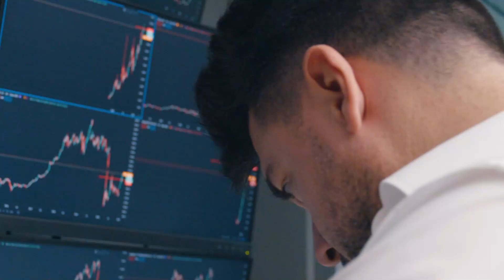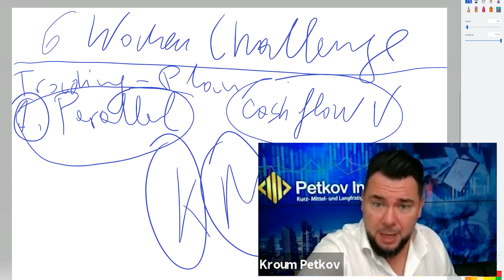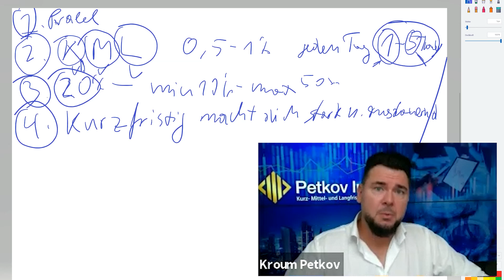Ausschnitt KML Erfolgs-Challenge Koko Petkov 1/6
Klick auf den Link und erfahre wie die KML Strategie funktioniert
▶ Sichere Dir jetzt Wallstreet Secrets mit der 6 Wochen Challenge und gib gemeinsam mit mir an Deiner Seite Vollgas 6 Wochen lang!! Du wirst in 6 Wochen mehr lernen als andere in Jahren an der Boerse lernen.

Kroum Petkov